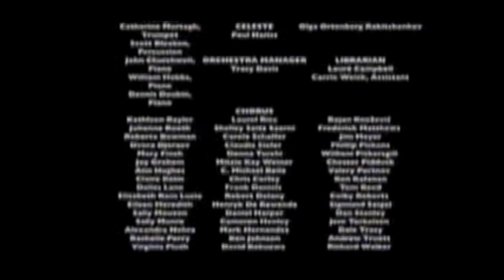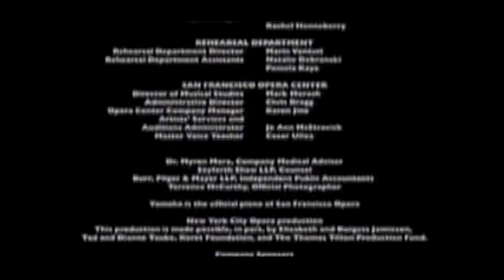Puccini, Il Tritticco, SF Opera, 2010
Dramas:
Il Tabarro, Suor Angelica, Gianni Schicchi

Roles:
Paolo Gavanelli- Michele/ Gianni Schicchi
David Lomeli- RInuccio
Patricia Racette- Giorgetta/ Suor Angelica/ Lauretta
Brandon Jovanovich- Luigi
Matthew O'Neill- Il Tinca
Andrea Silvestrelli- Il Talpa/ Simone
Catherine Cook- La Frugola/ The Monitor/ La Ciesca
Thomas Glenn- Song Vendor/ Gherardo
Rbekah Camm- Suor Genovieffa/ Nella
Mereditch Arwady- The Abbess/ Zita
Eva Podles- The Princess
Michael Harvey- Buso Donati
Jake Gardner- Betto
Austin Kness- Marco
Bojan Knezevic- Spinelloccio
Levi Hernandez- Anmantio di Nicolao
Kenneth Kellogg- Pinellino
Valery Portnov- Guccio

Patrick Summers- Conductor